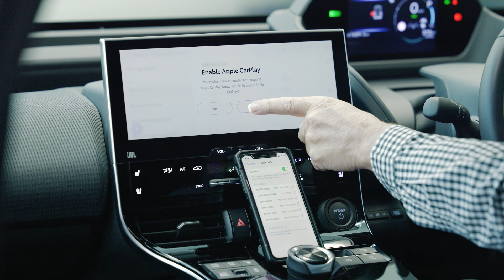Toyota bZ4X Bluetooth Audio | Toyota New Zealand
Find out about how to connect your mobile device to your bZ4X.

If you have any further questions, contact your preferred Toyota Store.